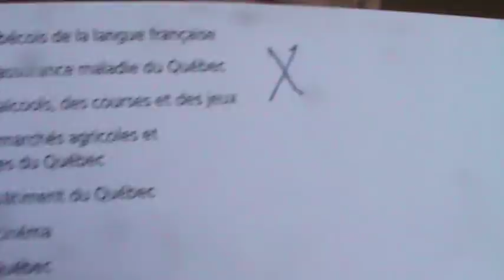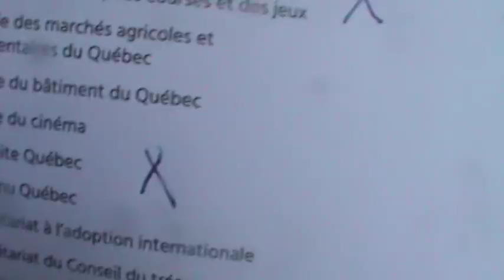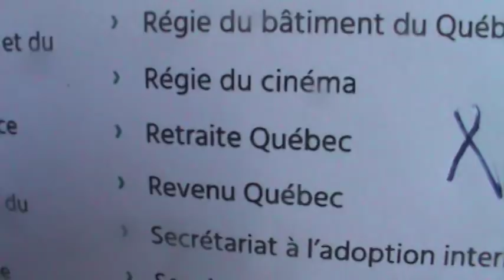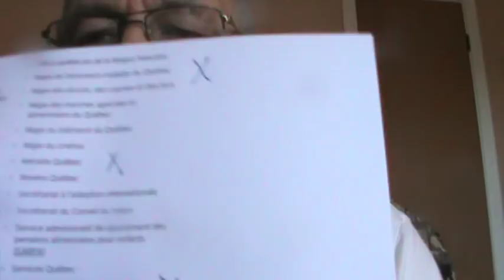DEPUIS 2003 LE PROTECTEUR DU CITOYEN REFUSE MES PLAINTES CONTRE SAAQ et RAMQ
J’ai deux 2 dossiers refusés par les avocats du Protecteur du Citoyen madame Marie Boutet qui n’est pas avocates est la victime de son poste sur analyse et irrecevabilité des plaintes logées contre la SAAQ, contre la RAMQ et maintenant contre RETRAITE QUÉBEC. Madame Marie Boutet souhaite que je meure pour ne plus avoir à faire à moi comme si j’étais un vieillard de 90 ans confié au système Hospitalier de la Régie de l’Assurance Maladie eu Québec. Le PROTECTEUR DU CITOYEN comme le Tribunal administratif et la juge Hélène Baumier et le Tribunal d’Accès à l’Information du juge madame Diane POITRAS ont eu mandat des avocats et avocates membres du Barreau de la Province 1849 – 2018 de Québec de refuser mes plaintes contre ces avocats enregistrés sous la FORME JURIDIQUE 88 des autorités publiques législatives, judiciaires, fiscales, démocratiques, bancaires, financiers etc. au Registraire des Entreprises et des Biens non-réclamés de Revenu Québec afin de se défendre « FRIVOLOUS » contre moi qui réclame les droits de la personne physique Jacques Normandin 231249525RI que je représente. Je réclame des droits et compensation pour moi l’humain qui n’est pas une personne physique et pour l’humain JACQUES NORMANDIN 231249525RI qui est une personne physique. Je suis privé de ma personne physique, de son statut de citoyen, du droit de vote etc. depuis mon triomphe en 2003 – 2004 devant les tribunaux judiciaires du Québec lesquels dossiers judiciaires, les avocats (es) notaires, etc. ont ordre de ne rien défendre du fait du génocide par infanticide de l’holocauste d’enfants et de vieillards qui juridiquement ne méritent pas d’exister comme humains qui ne sont pas des personnes physiques. Les membres du Barreau du pays 2000 de Québec sont au courant de mes connaissances objets de mes triomphes sur l’identité réelle de l’être humain que je suis qui n’est pas un humain-personne-physique. Les membres du Barreau du Québec sont tous sans exception,  contre mes triomphes par jugements, par notes sténographiques, par preuve de remboursement sur la COPIE DU CHÈQUE DE 1900$ de la SAAQ. Mon premier triomphe est au dossier # 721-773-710 de la Cour municipale de Montréal déconsidéré par la juge SYLVIE GIRARD de cette même Cour au dossier judiciaire # 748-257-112; mon deuxième triomphe est devant la Cour du Québec au dossier # 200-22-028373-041 déconsidéré par le juge Louis-A LEGAULT et la poursuivante le Barreau de l’Assemblée Nationale monocamérale de la Province 1867 à 2018 au dossier # 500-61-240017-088 initié par Gaston GAUTHIER président du Barreau du Québec à l’époque 2008 où il était en charge de l’Assurance responsabilité du Barreau du Québec eux qui pour servir le Barreau ont déconsidérés le jugement du juge feu l’honorable Raynald FRÉCHETTE à la demande du cabinet BÉLANGER GARCEAU de Laval.